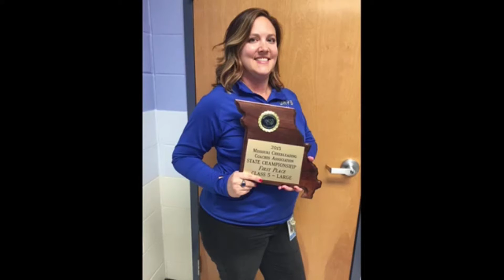KLHS News for Dec. 7, 2015